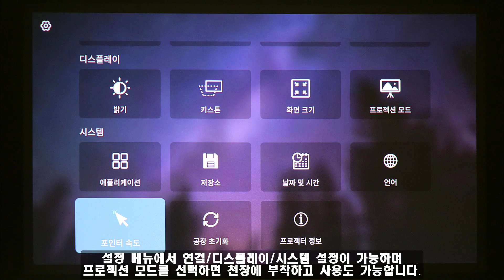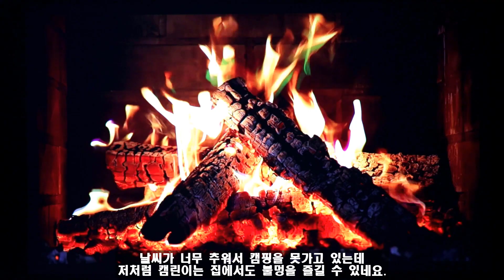작고 성능좋은 프로젝터매니아 PJM미니9 풀HD 빔프로젝터 가정용 캠핑용 휴대용 미니빔